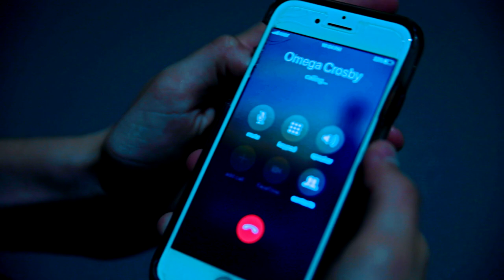Kid Trihx - Heart Racin (feat. Omega Crosby) (Official Video)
Watch the official music video for "Heart Racin" by Kid Trihx.